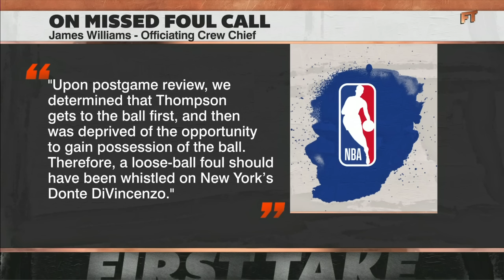Stephen A. & Shannon Sharpe ANIMATED over Piston vs. Knicks 'WORST CALL' of the season! | First Take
On First Take, Stephen A. Smith, Shannon Sharpe and Chiney Ogwumike discuss if the NBA has a referee problem after a controversial no-call late in the New York Knicks vs. Detroit Pistons game left head coach of the Pistons Monty Williams calling for a "Fair game!"